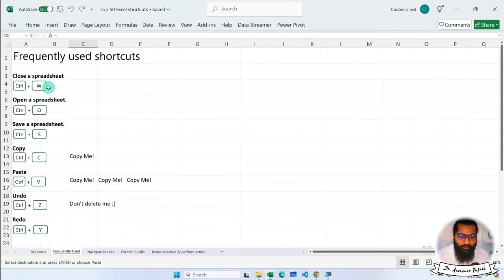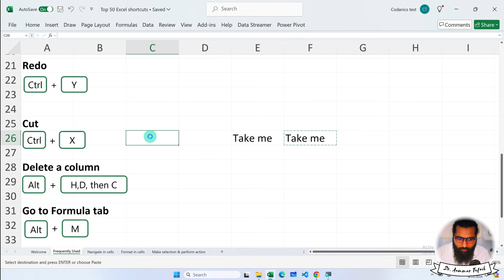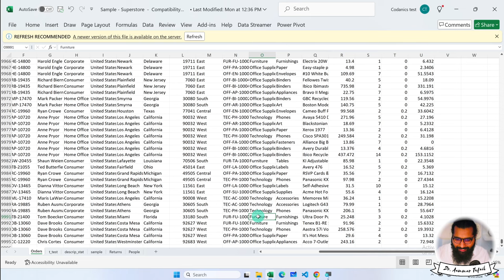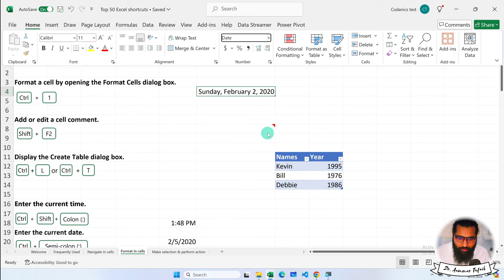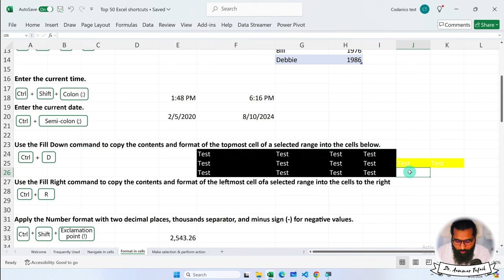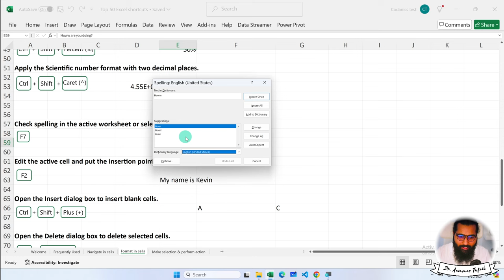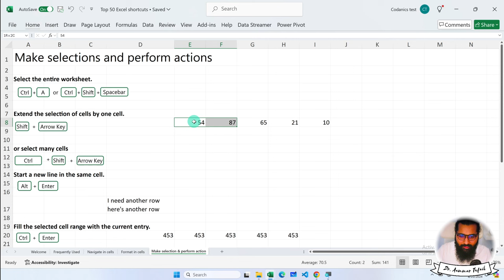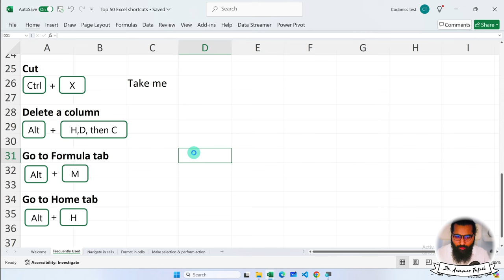Top 50 Shortcuts of MS Excel for Efficient workflow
Register guidelines:
Links to be used in this lecture, Important for all:
Link to download the Superstore Dataset:

Here is the Discord Link for Codanics groups/Community for all courses